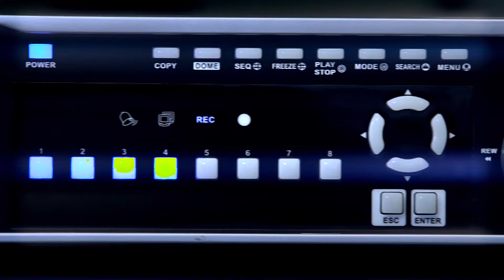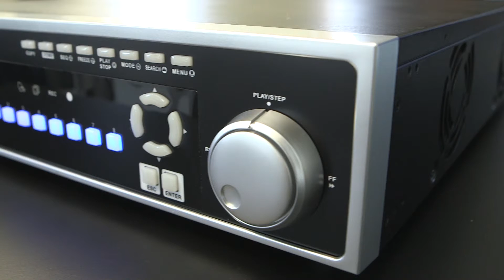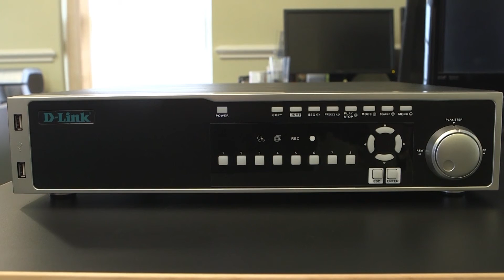JustConnect - the easy way to install a complete IP Surveillance Solution with D-Link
Installing a complete IP Surveillance Solution is easy with D-Link's JustConnect+ App. Now you can monitor your cameras remotely via iPhone, iPad or Android devices in real-time.